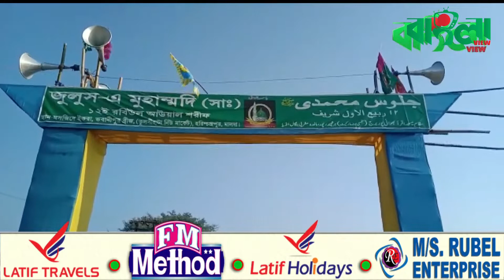আসামে যেভাবে পালন করা হয় ঈদে মিলাদুন্নবী (সা.) ।। EId milad un nabi ।। Asam ।।